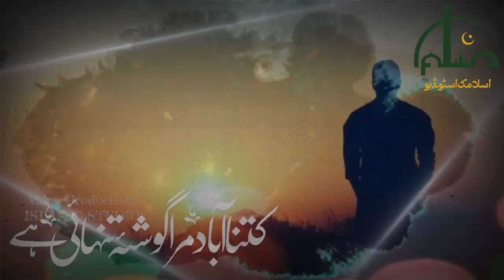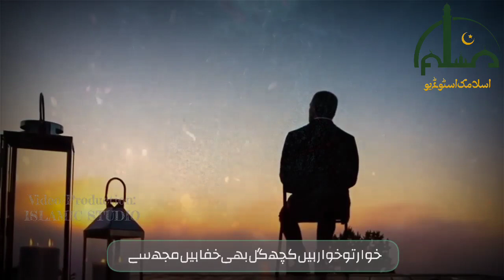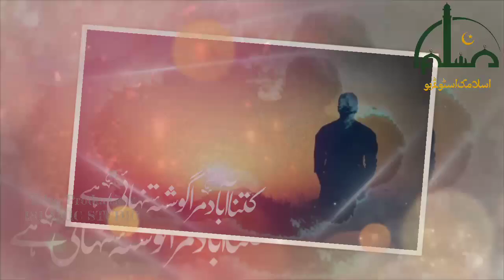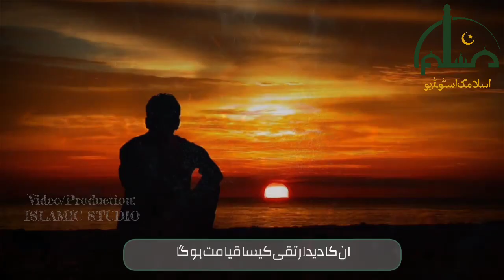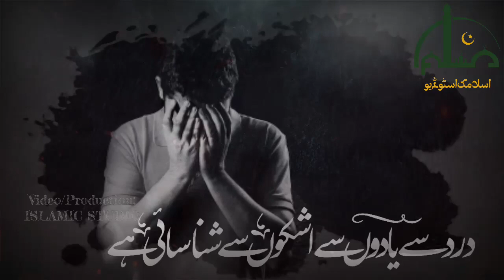Heart Touching Nasheed || Gosh-e-Tanhai || Islamic Studio || New Nazam